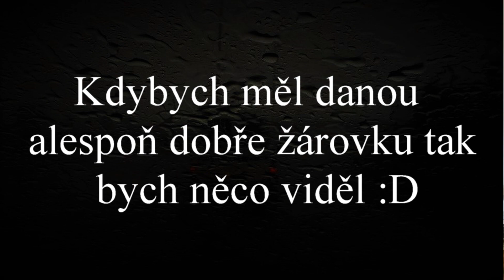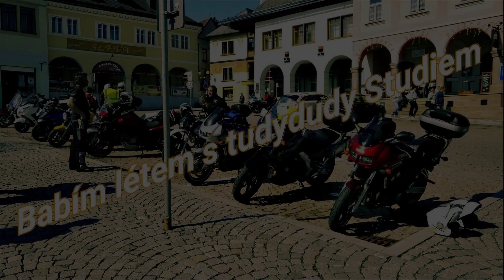MotoVlogCZ #16 - TudydudyStudio Sraz / krásné zatáčky v dešti / !!!CRASH!!! / denní Vlog /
Zdarec jak sviň. Tady máte pokračování ze srazu TudyDudy Studia. Doufám že se vám bude video líbit. Do popisku můžete napsat téma které by vás zajímalo. Nejčastější dotazy bych odpověděl. V příštím MotoVlogu se vrátíme do podKrkonoší a za hezkého počasí tomu pořádně zatopíme. :)